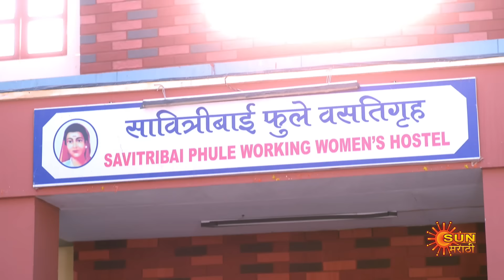Navi Janmen Mi - Weekly Recap |15 Apr to 20 Apr | Marathi Serial | Sun Marathi